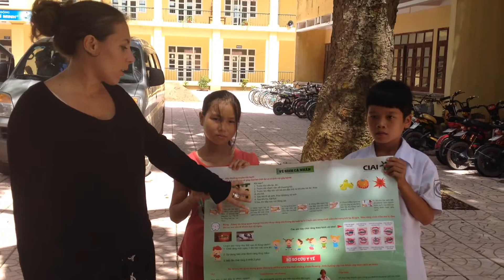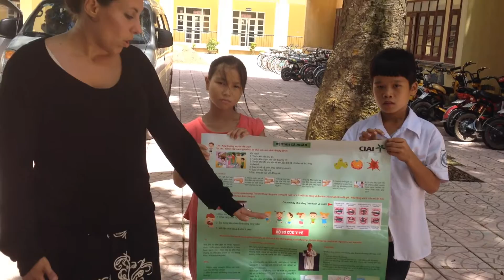Il sostegno a distanza in Vietnam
Elisabetta Borzini ci racconta delle attività legate al sostegno a distanza in Vietnam. Non solo dedicata ai bambini ma anche alle famiglie e al ruolo che devono avere nel processo educativo dei figli.